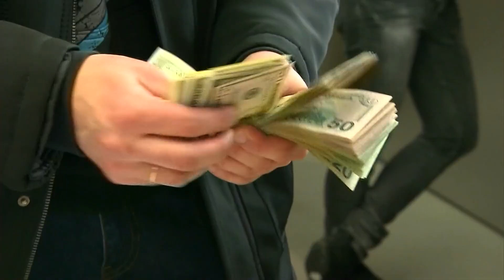Starbucks plans to roll out seasonal cups with four festive designs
The cups are a Starbucks tradition.